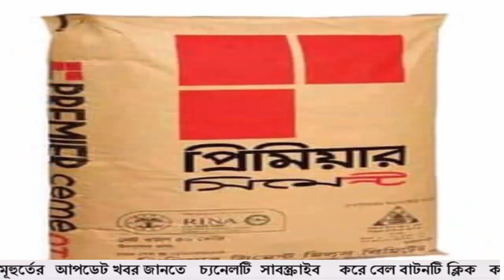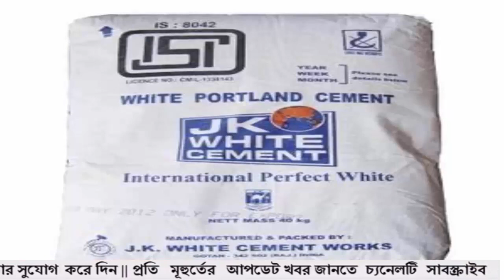সিমেন্টের বর্তমান বাজার দর 2022 | today cement price in bangladesh আজকের সিমেন্টের বাজার দর